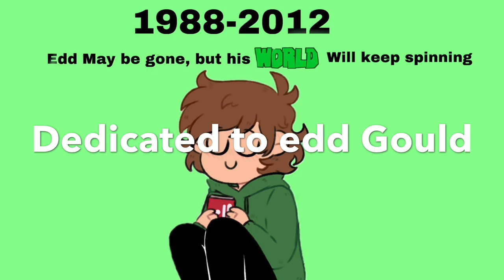Eddsworld memes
Credit to tomtord.memes for for the last clip

All music (in order)

Intro: Poppy - Pyromaniac (snippets)

Yes - Roundabout

Lemon Demon - Super hey ya

Smile - Butterfly (toy phone version)

The Tokens - The Lion Sleeps Tonight

Panic! At The Disco - This Is Gospel

I Want To Be Your Lady Baby - inoj

Moshi Monsters - moshi moshi moshi

Avril Lavigne - Fly

Bill NYE The Science Guy - theme song

Hard knock Life - Annie